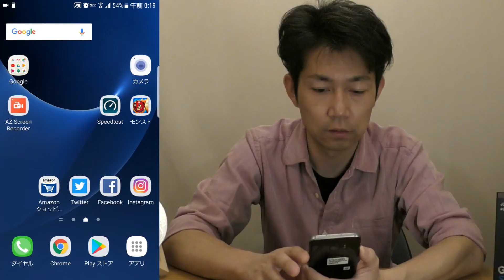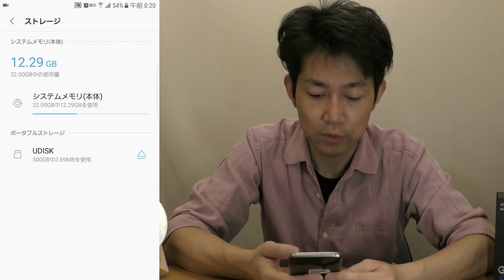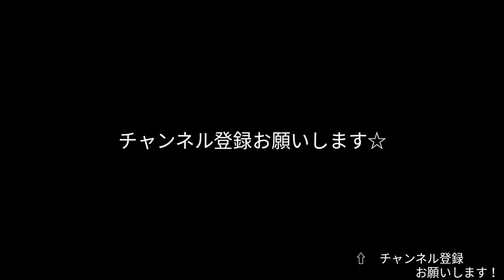【スマホ】中古スマホ購入しました！ついでに512GBのmicroSDカードを認識するのか試してみた！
撮影用としてスマホを一台購入しました。
動画・画像が綺麗に撮影できるこのモデルに512GBのmicroSD
カードを挿入し、認識するか試してみました！